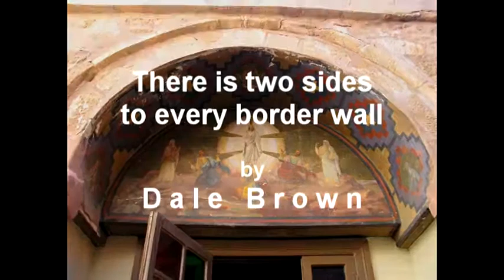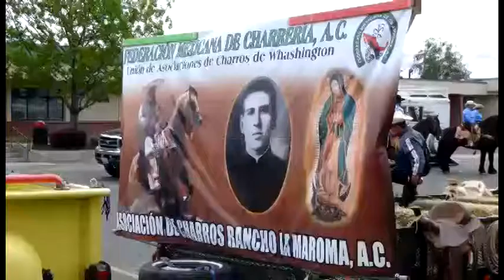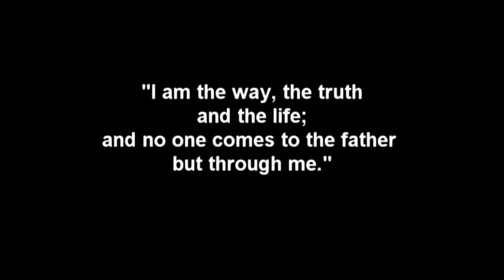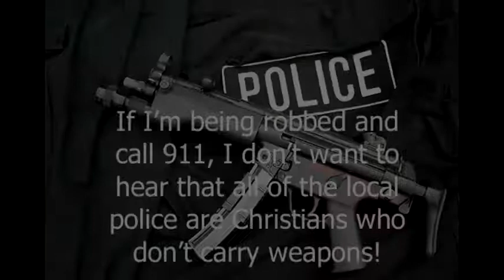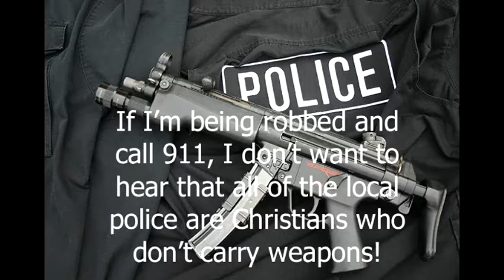Vetting and Borders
There is two sides to every border wall.  Dale Brown explores the topic of vetting and border wall from a biblical perspective.